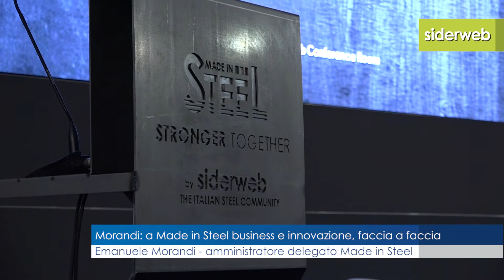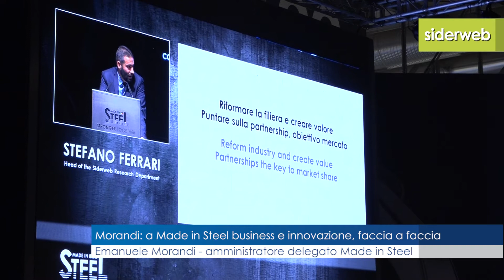Made in Steel 2017: il bilancio dell'amministratore delegato Emanuele Morandi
E' terminata, ma non va certo in archivio la settima edizione di Made in Steel. Alla principale Conference & Exhibition del Sud Europa dedicata alla filiera dell'acciaio, i player siderurgici internazionali hanno colto i trend dell'acciaio di domani, analizzati in convegni, focus e tavole rotonde. Uniti si è più forti, per lavorare con l'acciaio oggi e per progettare quello del futuro.